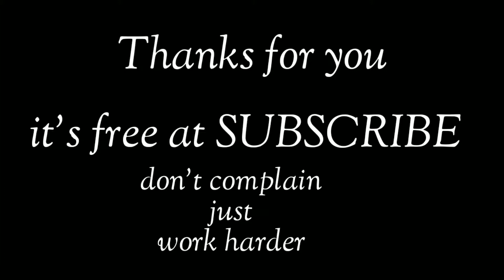ZIGGY ZAGGA - GEN HALILINTAR (Liriks) musik genhalilintar good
Saya meminta izin kepada famili. Saya menduplikat video yang anda ciptakan. Terimakasih. Kalow anda keberatan saya bisa menghapusnya. Terimakasih